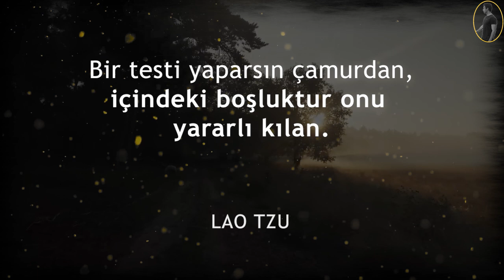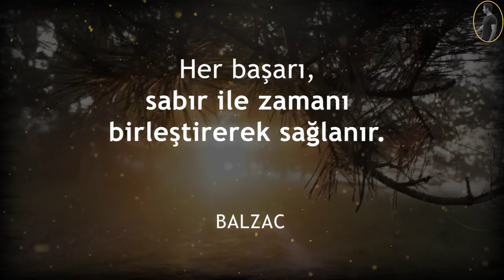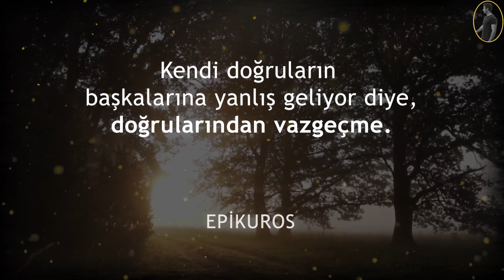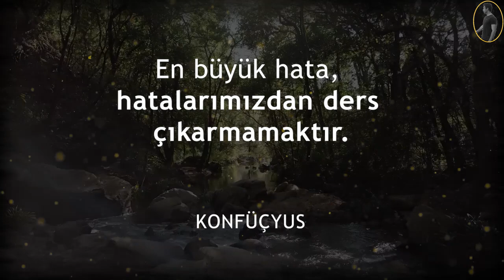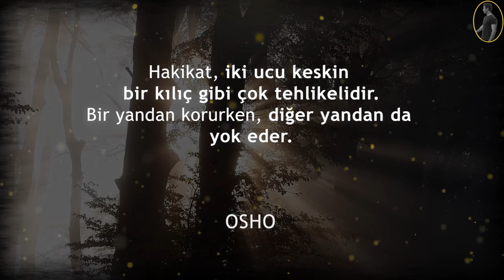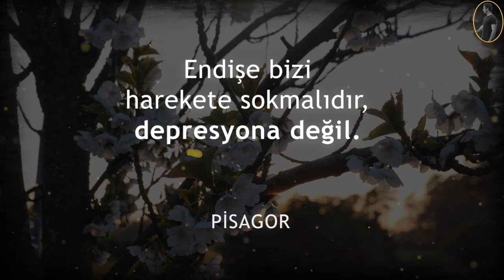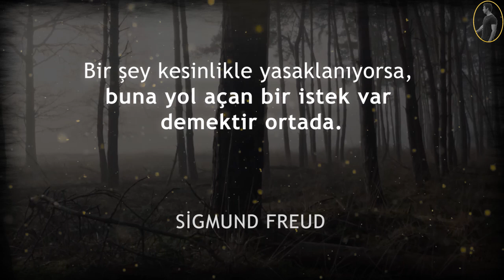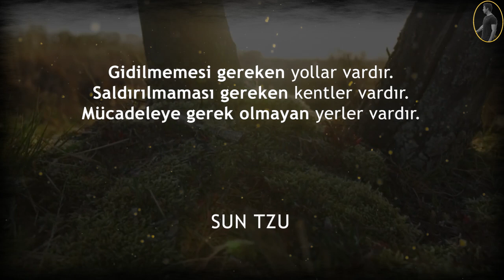8 DAKİKANI AYIR ! HAYATIN DEĞİŞSİN... Ünlü Filozofların akıl dolu öğütleri hayatınıza yön verecek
Bu Videonun Sonunda Yeniden Doğmuş Gibi Hissedeceksiniz !!!